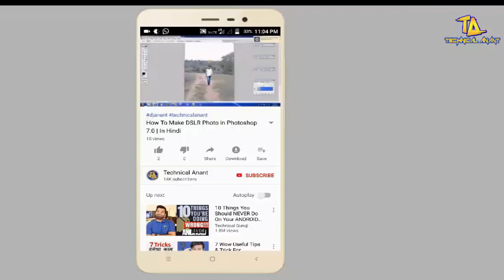Ajamgarh News (ग्राम पंचायत जमीन कटघर मे सेनेटाईजेसन का कार्य)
आज सफाई कर्मचारी सघ के द्बारा पुन हाईडिल कालोनी प्रागण व ग्राम पंचायत जमीन कटघर मे सेनेटाईजेसन का कार्य  किया गया  इस नेक कार्य मे प्रदेश उपाध्यक्ष सफाई कर्मचारी सी.पी.यादव जी और मीडिया प्रभारी गुलाब चौरसिया जी ने लोगों से अपील भी की आप लोग घरो मे रहकर इस महामारी करोना से लडने मे अपनी सहभागिता दे